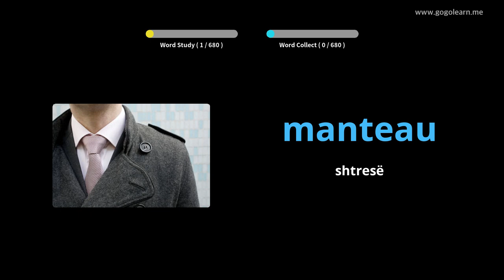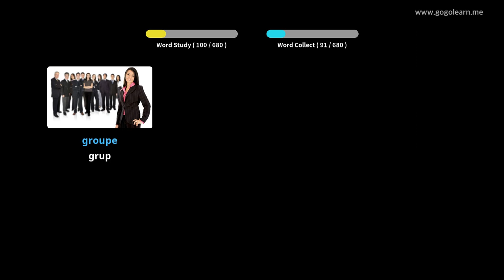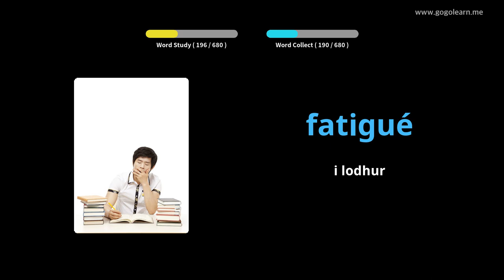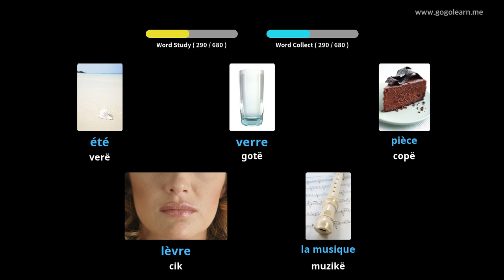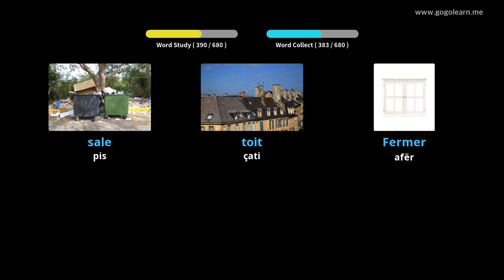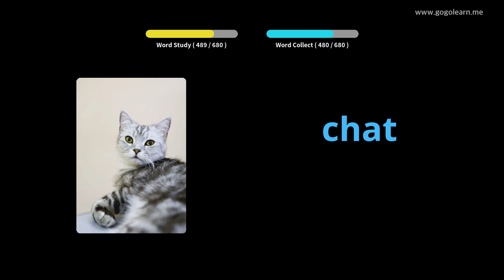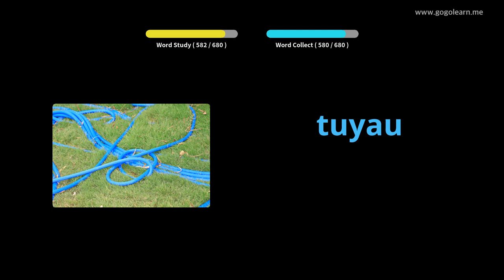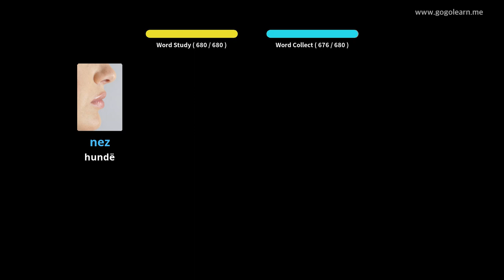Mësoni me Frëngjisht Fotografitë |Fjalori Frëngjisht Fëmijë | Golearn